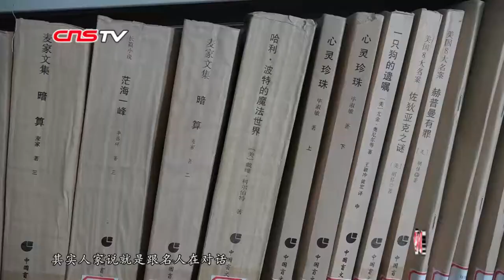青海盲人书迷坚持阅读22年 喜爱传统纸质书籍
今年32岁的陈亚军是青海大学附属医院康复医学科的一名盲人按摩技师。虽然眼睛看不见，但是陈亚军喜爱阅读，黑暗并没有遮住他探索知识的眼睛。